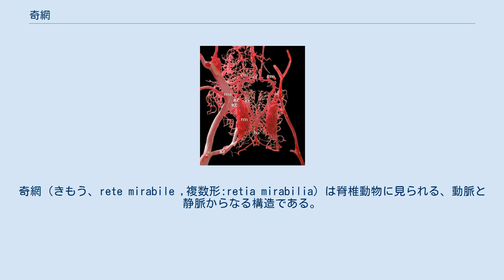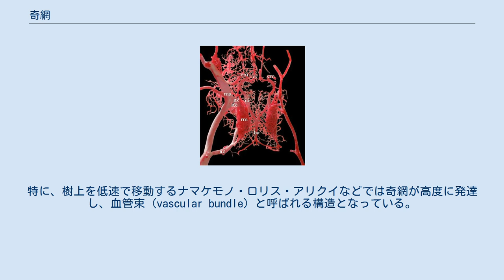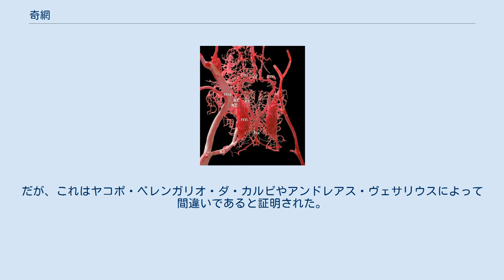奇網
奇網（きもう、rete mirabile ,複数形:retia mirabilia）は脊椎動物に見られる、動脈と静脈からなる構造である。
これらの血管は非常に細く、ごく近接して配置されており、内部の血流は互いに逆方向になっている。
これは対向流交換系と呼ばれ、熱・イオン・気体などを血管壁を通して効率よく交換することができる。
"rete mirabile"はラテン語で"驚異的な網"を意味する。
 水かきを持つ鳥類では脚に奇網がある。
水かきに向かう動脈血と体に戻る静脈血の間で熱交換を行うことで、水かきの温度を外部の温度に近づけ、体温が逃げることを防いでいる。
ペンギンではフリッパーや鼻腔にも奇網がある。
 魚類では、奇網を用いて鰾に気体を送り込み、浮力の調節を行なっている。
まず、鰾のガス腺から静脈血中に乳酸が分泌され、pHが低下する。
このことで、ヘモグロビンから酸素が遊離すると同時に炭酸水素イオンが二酸化炭素となる。
これらの気体は対向流交換系を通じて動脈へと拡散し、ガス腺に戻って鰾内に放出される。
 また、高速で遊泳する魚類では、局所的に筋肉の温度を上げるためにも用いられる。
これにより代謝率が高まり、長時間にわたって大きな力を発生させることができる。
 哺乳類では、傍髄質糸球体の輸出細動脈にこの構造があり、腎皮質の高張性を維持するために重要である。
この領域の高張性のため腎臓の尿細管から水が再吸収され、尿が濃縮されることで水の損失を抑えることができる。
 四肢に血管性の奇網を持つ哺乳類も多い。
これは四肢の温度を下げて代謝率を落としたり、熱損失を防ぐためのものである。
穴居性・樹上性・水生の哺乳類では、特に頻繁にこの構造が見られる。
水中ではいわゆる"潜水反射"を起こすため、樹上では枝に掴まることで姿勢が制限されるために、このような適応が望ましいものとなっている。
特に、樹上を低速で移動するナマケモノ・ロリス・アリクイなどでは奇網が高度に発達し、血管束 (vascular bundle) と呼ばれる構造となっている。
 犬・羊など様々な哺乳類の後頭部にも存在し、脳に送る血液・あえぐことで冷やされた血液の間で熱交換を行い、脳を熱から保護する。
他には、精巣の温度を下げて生産力を増加させるために用いられているが、これは有袋類で特に発達している。
 キリンでは、後頭部の網目状の血管により表面積を増やすことで、首の上下による頭部の血圧変動を吸収している。
この構造は対向流交換系を用いていないが、同じく奇網と呼ばれている。
 古代の医師ガレノスは羊の奇網とヒトの頚動脈洞を混同し、ヒトの奇網には重要な役割があると書き残している。
だが、これはヤコポ・ベレンガリオ・ダ・カルピやアンドレアス・ヴェサリウスによって間違いであると証明された。